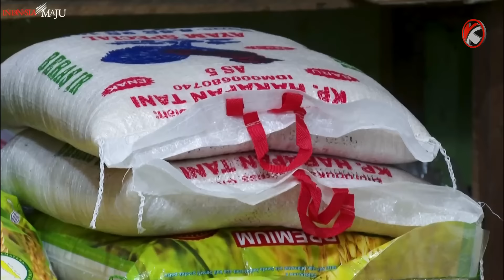Paspampres Kwalahan Saat Warga Sambut Kedatangan Presiden Jokowi Di Labuhanbatu,.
Kunjungan Kerja Presiden Jokowi ke Labuhanbatu di sabut oleh ribuan warga., simak video lengkapnya,semoga manfaat..